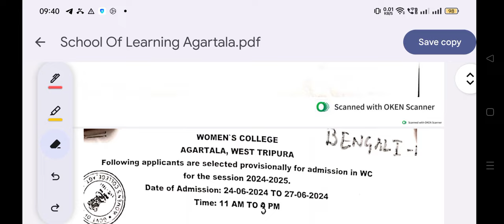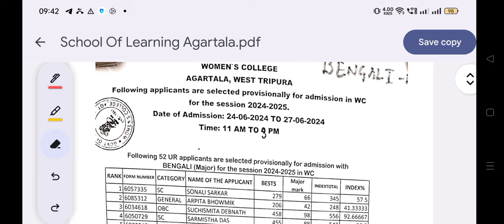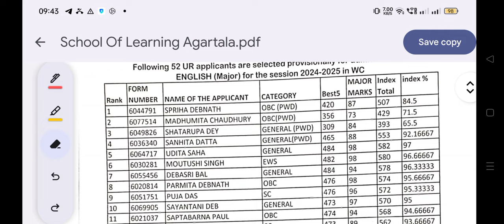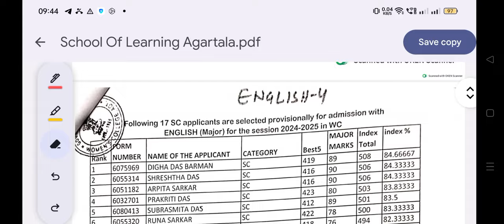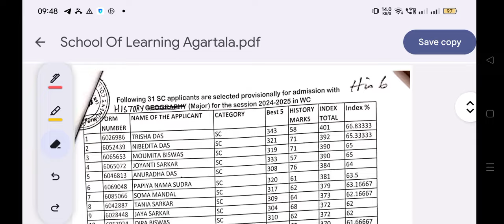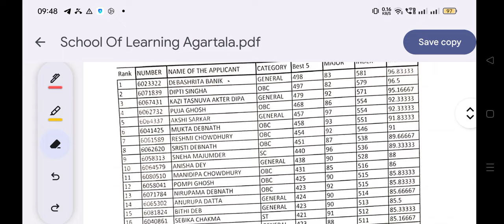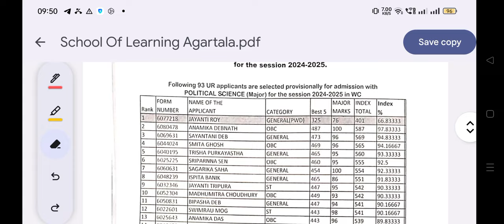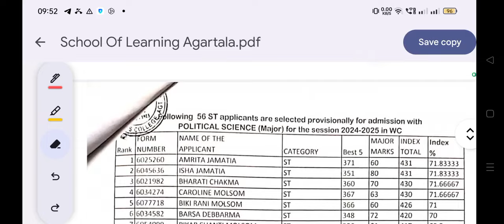Women's College Merit List 2024-Agartala, Tripura | উইমেন্স কলেজের মেরিট লিস্ট সব সাবজেক্ট |SOL2016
Degree College Group ভর্তির জন্য হেল্প Whatsapp Group 1st Semester Students গ্রুপ
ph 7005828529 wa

সব কলেজের মেরিট লিস্ট PDF Download লিংক

কলেজ টিউশন কোচিং আর্টস সায়েন্স কমার্স
প্রথম সেমিস্টার স্টুডেন্টস অল সাবজেক্ট
কোচিং ভর্তির জন্য সিট বুকিং চলছে

সরকারি চাকরি কোচিং ভর্তি চলছে
RRB TTE TC NTPC Group C
 Coaching,
CTET, UGC NET, CTET coaching
IBPS Banking Coaching

SC GD SSC CHSL SSC CPO SSC MTS

Coaching admission 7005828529 School Of Learning Agartala

CUET BA, BSC, BCOM, BBA, B.Tech Entrance Coaching*

*Join BBA, LAW, B.Tech, BA, BSC, BCOM Entrance 2024 Coaching*

GUIDE: Subject Experts, Gold Medalist, Doctorate and NITian. GATE, NET, SLET Qualified & Experienced Teachers since 2016.